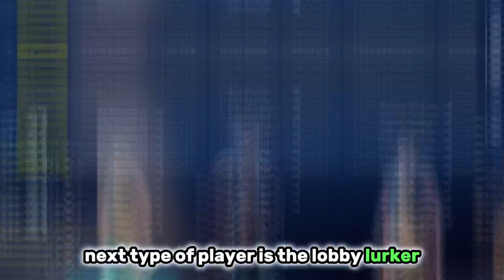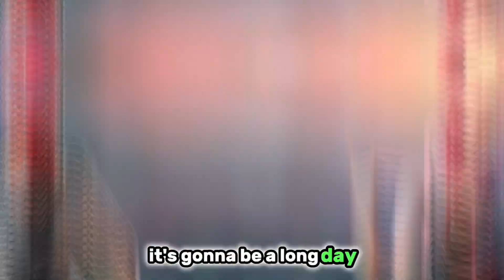Different Types of Fortnite Players…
25 Likes?!

I often will run promotions where discounts will be available. There is a 30 day free return policy. 👕

Creator Code:
If you want to support me, you can use my Epic Games Support-A-Creator Code "CoryJT123" before any Epic Games related purchases. When you use my creator code or link on the Epic Games store, I receive cash from those purchases. 💰